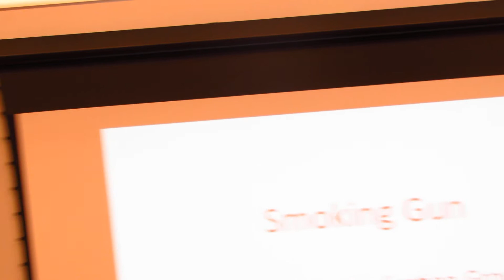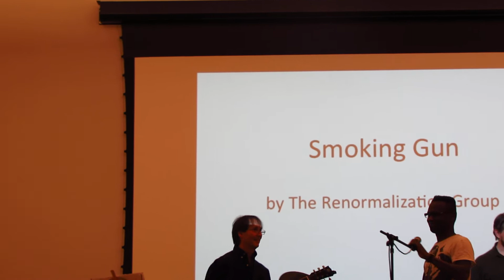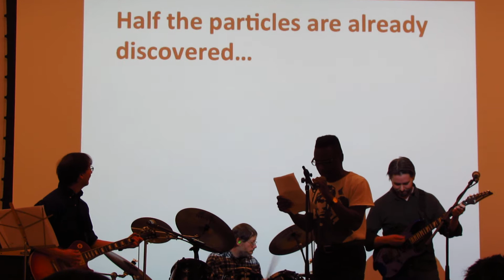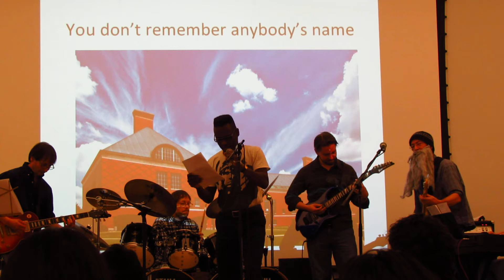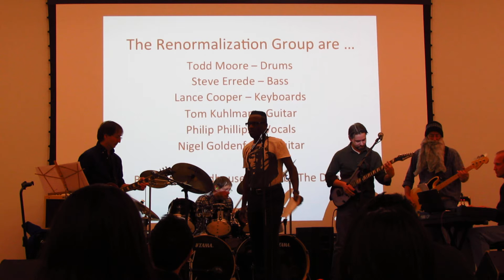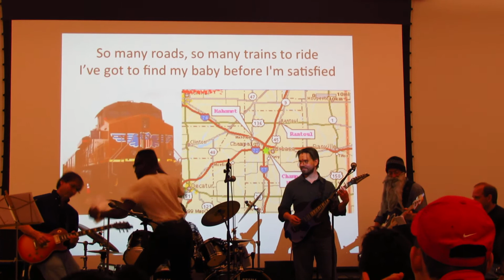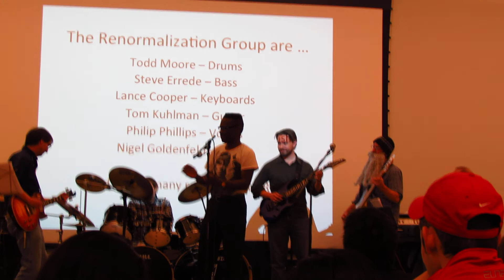The Renormalization Group Play Physical Revue 2013 @ UIUC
Performance of the Renormalization Group at UIUC Physics Department party.  Four blues songs/parodies:

(1) Smoking Gun
(2) People are Strange
(3) Laboratory Blues
(4) So Many Roads

The Renormalization Group is Lance Cooper, Steve Errede, Nigel Goldenfeld, Tom Kuhlman, Todd Moore and Philip Phillips

For other videos, see the website of the University of Illinois at Urbana-Champaign Physics Graduate Student Association